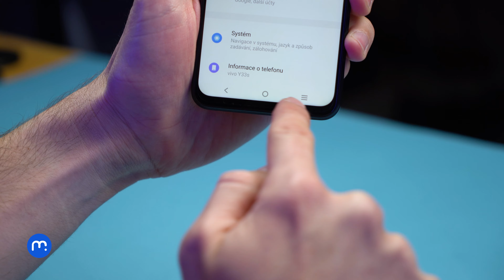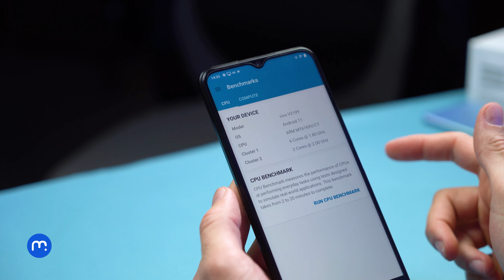Vivo Y33s (RECENZE) - Pouze pro skalní fanoušky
Vivo Y33s přichází na trh s velkým displejem, 50Mpx fotoaparátem a designem, který zaujme hranatými rámečky s tloušťkou jen 8 mm. Jak si novinka vedla v našem testu?

00:00 - Úvod
00:30 - Design a zpracování
01:17 - Displej a zvuk
02:02 - Baterie
02:21 - Výkon
02:45 - Systém
02:58 - Fotoaparát
03:32 - Závěr